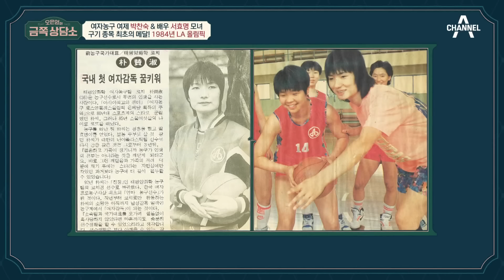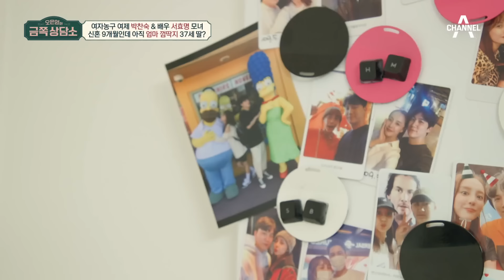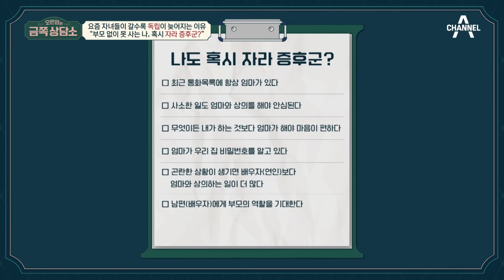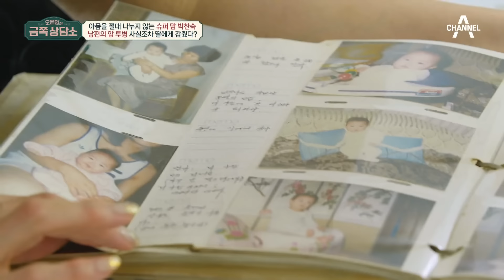[밥친구] 결혼 9개월 차! 37세 엄마 껌딱지 딸?! 한국 여자농구 여제 박찬숙과 배우 서효명의 고민은? | 오은영의 금쪽 상담소 136 회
🍯몰아볼 클립 ▶ [오은영의 금쪽 상담소] 136 회

00:00 유전자가 ㄷㄷ
16:29 신혼집에 엄마의 등장이라 🙄
27:43 내 인생 최악의 순간
42:20 아빠만 생각하면...